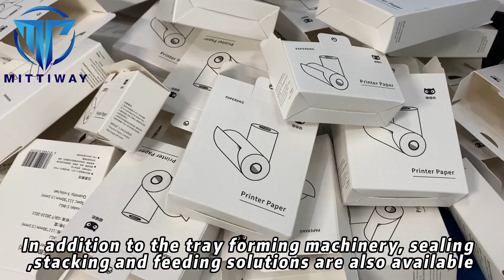fully automatic carton boxes self-locked tray former machine equipment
Contact a representative from Mittiway, to find your ideal solution today.